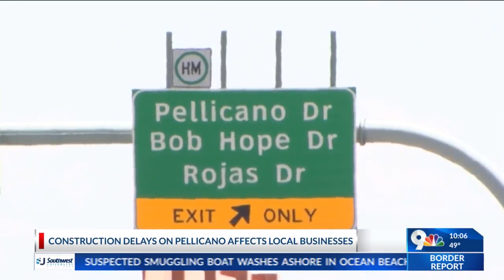Pellicano Dr. construction still on hold, impacts community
Pellicano Dr. construction continues to be on hold with no set commencement date, impacting the local community.